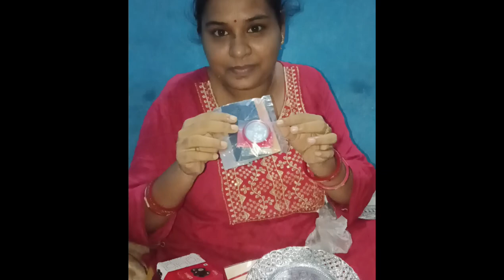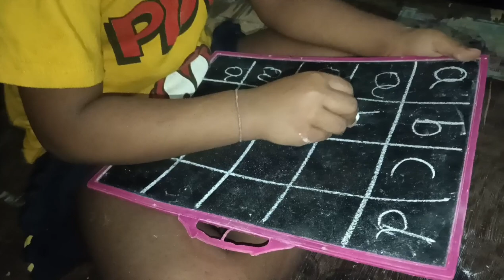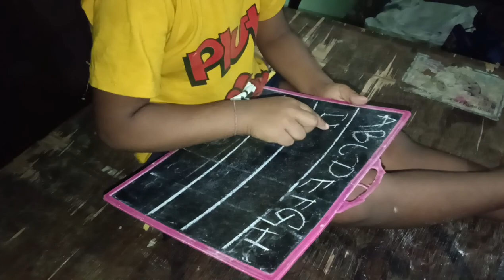ଘରେ ଆସି ପହଞ୍ଚିଲା ରାକ୍ଷୀ, କାହା ପାଇଁ ଆସିଛି ରାକ୍ଷୀ, ପ୍ୟାକେଟ ରେ କଣ ସବୁ ଅଛି